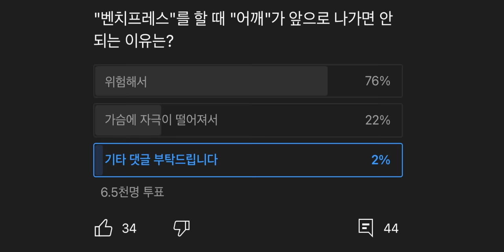"벤치"를 이용한 프레스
벤치프레스는 "벤치"라는 구조물을 잘 활용한 가장 기본의 밀기 운동입니다.
이 운동을 잘 이해하고, 마스터 한다면 모든 밀기 운동이 쉬워질 것입니다!

3대 운동은 기본 운동이라고 불립니다.
우리가 수학을 배울때 기본기를 배우고 어떤 개념을 배워야
다음 응용문제가 나왔을때 풀어 나갈 수 있습니다.
그렇기에 우리가 이 기본운동에 대한 완벽한 이해가 있다면
다음 응용문제들을 푸는데 좀 더 많은 도움이 되지 않을까요?

[타임라인]
00:00 인트로
01:52 "벤치"의 이해
06:48 벤치프레스 5단계
08:29 요약&정리

채널의 성장에 도움을 주는 방법 :

1. 블리스의 운동복 (마켓팅 No, 오직 입소문, 후기가 입증하는 품질)

2. 채널의 스폰서 제품 구입

Music ‣